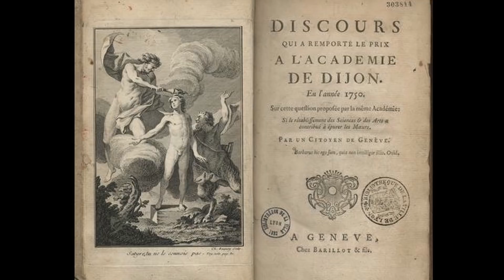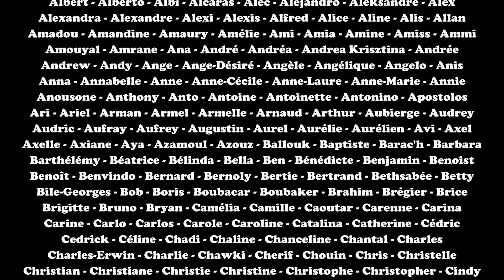[ENTRETIEN] WOJTEK - Poésie, violence et philosophie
📏 Champion incontesté du Rap Contenders, scène ouverte de battle rap, Wojtek est un artiste qui ne mâche pas ses mots. Passionné de poésie et de mystique, il nous livre sa vision du monde dans un entretien à bâtons rompus.